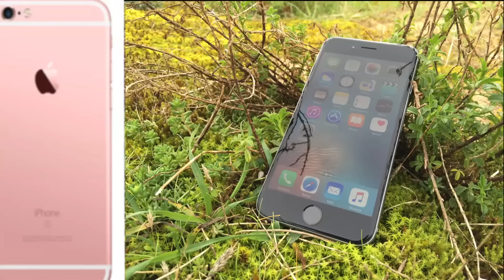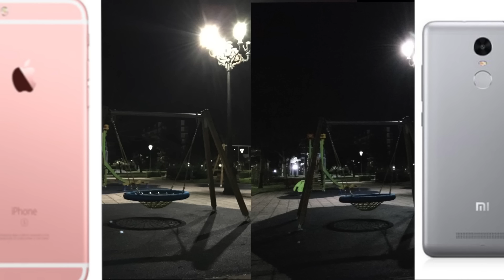Camara Xiaomi Redmi Note 3 & iPhone 6S Plus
Que mejor manera de analizar la cámara de Xiaomi Redmi Note 3 que compararla con una de las mejores cámaras del mercado, la camara del iPhone 6S Plus. Analizaremos tanto la cámara delantera como la trasera, y asi podreis ver si Xiaomi ha realizado un buen trabajo.
Podeis dejar en la caja de comentarios que os parece la camara, que tal la veis de calidad, etc.

Periscope: @usuariogeek / @leodemacpro / @setyen